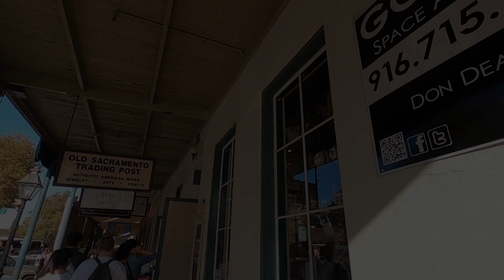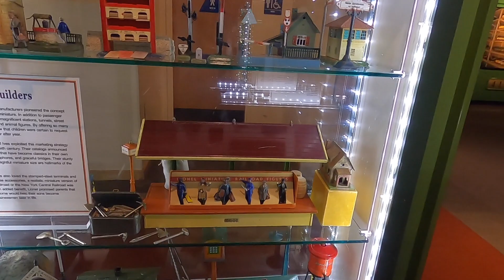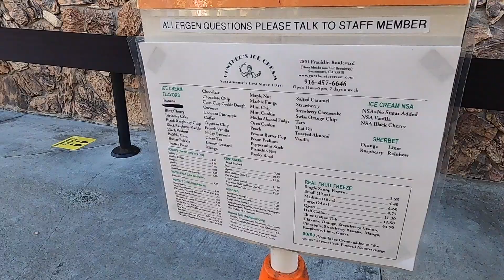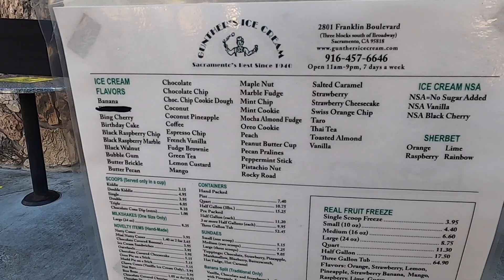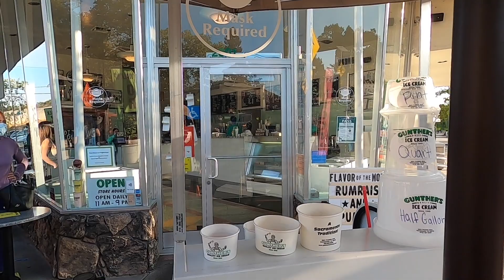Nice to meet Sacramento! | 快閃沙加緬度｜最好吃冰淇淋 | CP值超高早午餐在這裡｜鐵路博物館｜Shot on GoPro📷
2020-10 Sacramento 3days trip